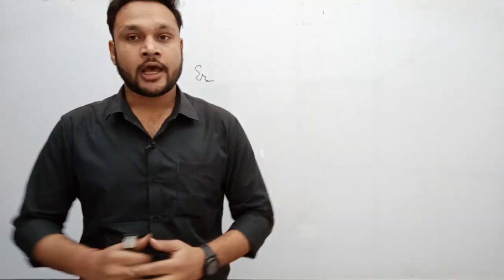FAST TRACK REVISION-2 || Thanks to all